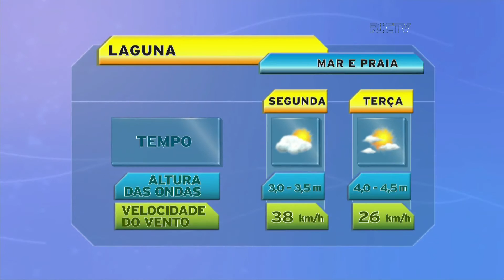Previsão do tempo para segunda-feira, 16 de maio em Santa Catarina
Confira a previsão do tempo para esta segunda-feira, 16 de maio em Santa Catarina.